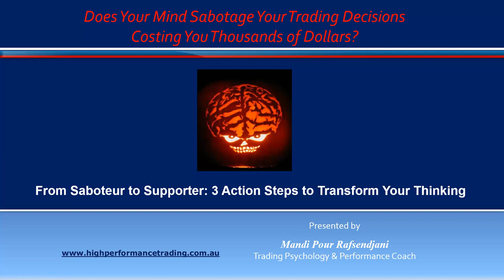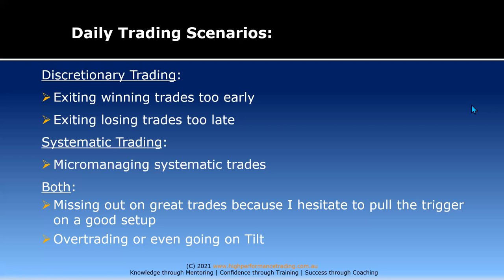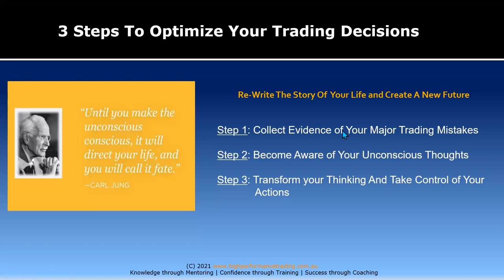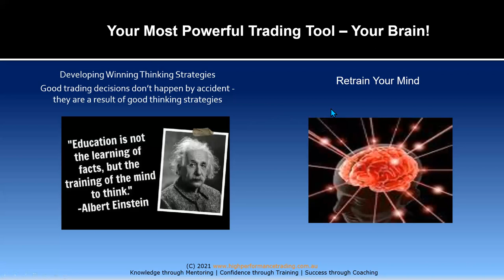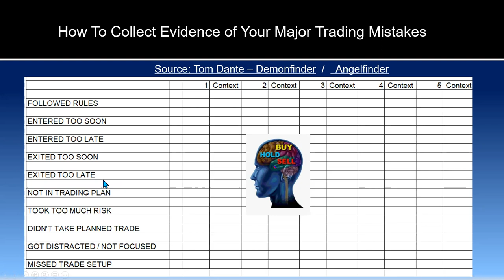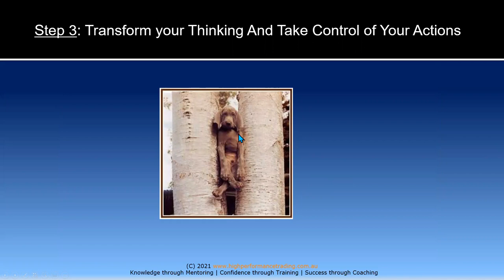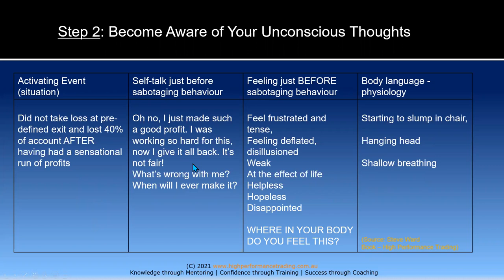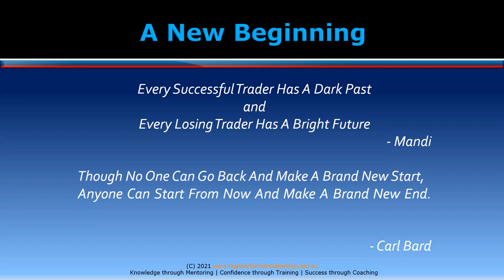⏰ Synergy Traders #29.08: Saboteur to Supporter with Mandi Rafsendjani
⏰ Synergy Traders #29.08: Saboteur to Supporter: 3 Action steps to Transform Your Thinking with Mandi Rafsendjani of HighPerformanceTrading.com.au

⏰ Recorded on May 6th, 2021 as part of the "Synergy Traders #29: Day 2, Psychology, Discipline, and Time Management" event, hosted by TradeOutLoud and TimingResearch.